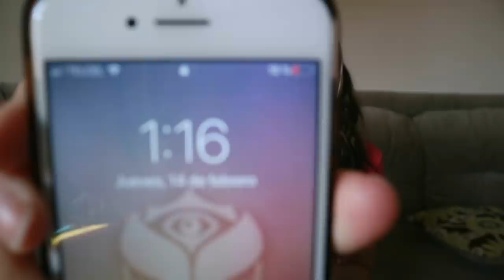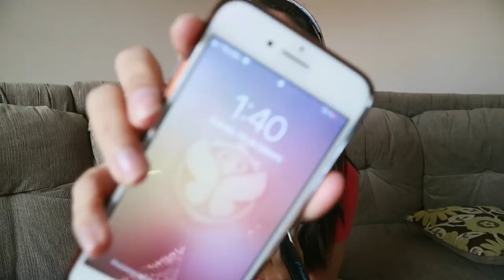[ ASMR Español | Saludos ] Saludos San Valentín